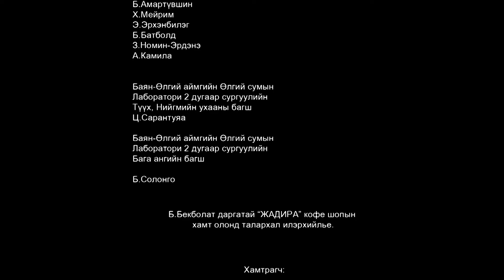"7/24" төсөл нэвтрүүлэг